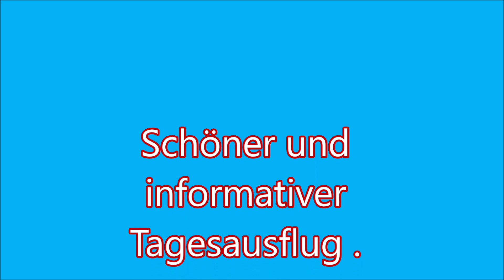El Gouna Juni 2023 Aussichtsturm und Lagunenrundfahrt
Schöne Lagunentour. Im nächsten Video geht`s aufs Boot.